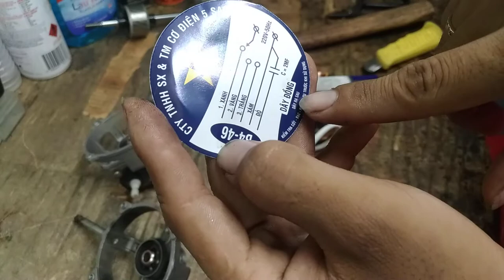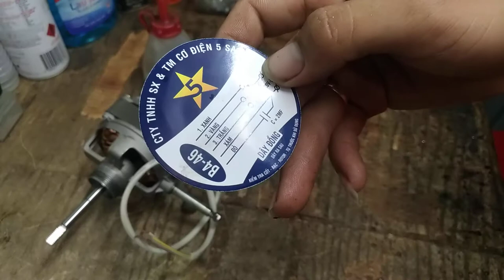Cách thay moto quạt mới chạy bền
Nếu thấy video bổ ích thỉ tiết j 1 like và sud hả mọi người để giúp kênh phát triển hơn.xin cảm ơn mọi người rất nhiều